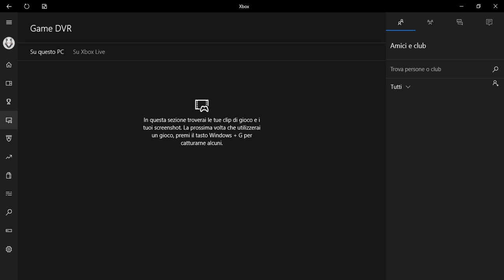Xbox 05 02 2017 18 34 41